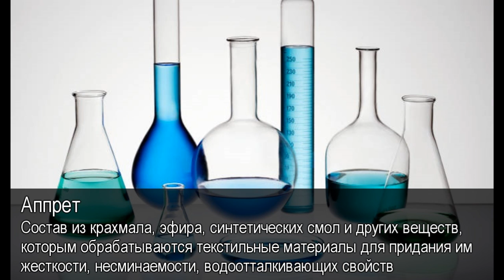Аппрет. Толковый Видеословарь русского языка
Что такое аппрет. Дефиниция слова аппрет. Аппрет в Толковом Видеословаре русского языка.